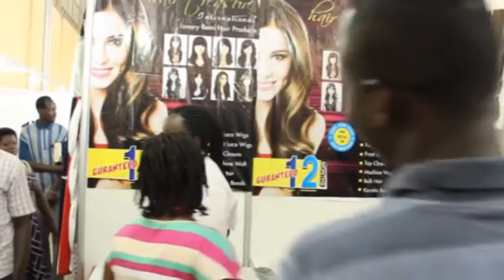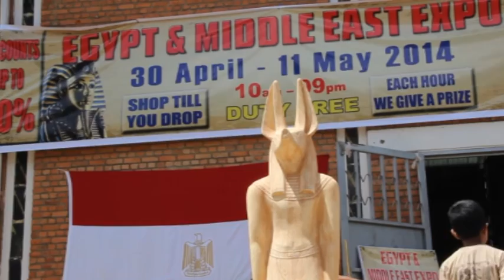1st EGYPT & MIDDLE EAST EXPO 2014. Kigali - Rwanda ( Opening day )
Video - Opening day of the exhibition on April 30, 2014 at 11:30 am
فيديو يوم أفتتاح المعرض  يوم ٣٠ أبريل ٢٠١٤ الساعة ١١:٣٠ صباحاً